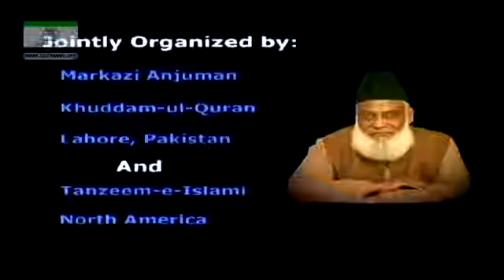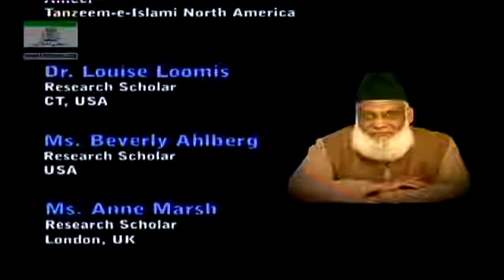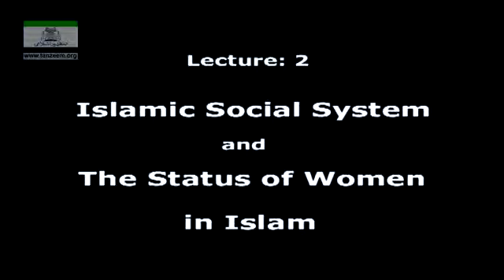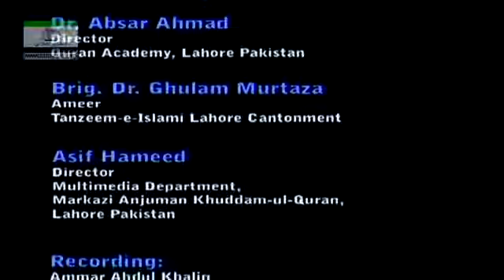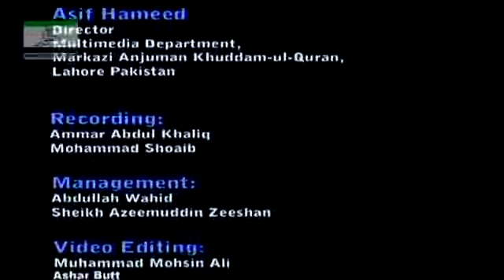Round Table with Dr Israr Ahmed HD ___Day 4 ___Islamic Social System & The Status of Women in Islam